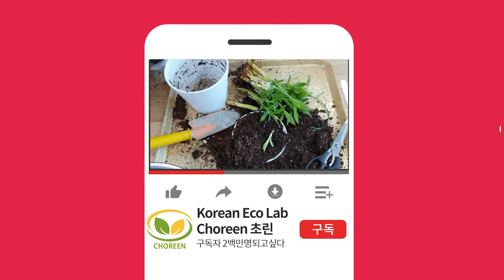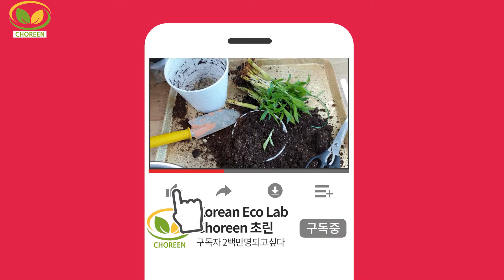금전수 분갈이(The eternity plant repotting)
오늘은 올 4월달에 배양토에 삼목한 금전수를 분갈이 하려고 합니다
준비할 것은 분갈이 흙 입니다
분갈이 흙을 담았고 기존에 쓰던 화분을 사용하겠습니다.

금전수 뿌리부분에 감자같이 망울이 생겼고, 여기서 새싹이 올라 옵니다
이 부분은 상태가 안좋아서 제거 하고, 새싹이 계속 올라오고 오래되어 분갈이를 하려고 합니다
이제 준비 된 화분에 옮길건데,
금전수는 특성 상 감자 같은 망울 부분이 계속 새싹이 올라와 새로 올라오는 구조 입니다.
저는 도구를 이용하는 거보다 손이 편해서 손으로 분갈이 흙을 담고 있습니다.

위에는 조경석을 깔건데 이제 싹이 풍성하게 자랄거에요~

분갈이 후 화장실에서 샤워기에 약간 미지근한 물로 해서 살짝 뿌리겠습니다.
밑으로 물이 흐를 정도만 흠뻑 주기만 하면 됩니다
약간의 먼저 썼던 흙을 우선 쓰겠습니다.

Today, I am going to repot the eternity Plant into the culture soil.
What to prepare is the dust
The dust was filled with dirt. I will use the existing flower pot.

The eternity plant is shaped like a potato, and a sprout comes up here
There is a bud like a potato at the root of the eternity plant, and a sprout comes up here

This part is in bad condition, so I want to remove it, and the sprout keeps coming up and it's old and I'm trying to change it
Remove this part because it's in bad condition
The sprout keeps coming up and it's old and it's going to change
I'm going to move it to the prepared pot

Due to the nature of the eternity plants, sprouts continue to rise and new buds such as potatoes come up.

My hands are more comfortable than using tools, so I put the dust with my hands.

I'm going to put landscape stone on top

Now the buds will grow abundantly~

After changing the powder, use a little lukewarm water in the shower in the bathroom
I will sprinkle a little.
All you have to do is drench it so that the water flows down.